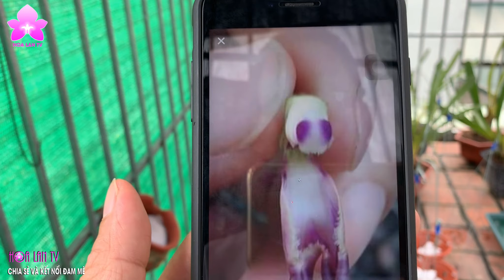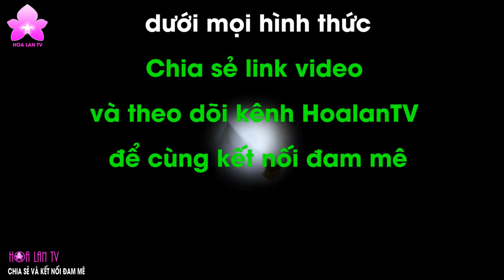Den. anosmum Phi Điệp Biến Dị Cực Lạ Với Hoa Đẹp 2 Lưỡi [HOALANTV]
[HOALANTV] Den. anosmum Phi Điệp Biến Dị Cực Lạ Với Hoa Đẹp 2 Lưỡi
Vườn lan cực chất 10m2 trên nóc nhà:
Vì thế, để hiểu hết về hoa lan là điều không tưởng. Chỉ mong qua mỗi video, Kênh HoalanTV sẽ cùng các bạn xây dựng nên thư viện kiến thức hoa lan về mọi mặt: Từ nhận diện, phân loại lan, đặc điểm sinh trưởng, nhân giống, chăm sóc, chữa bênh và thưởng thức vẻ đẹp, hương thơm của loại hoa Đệ nhất vương giả này.